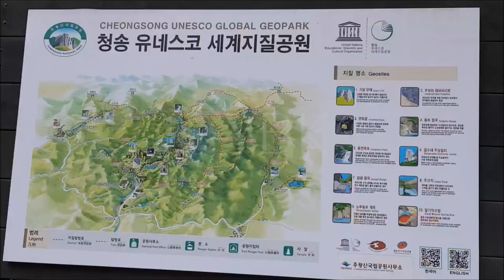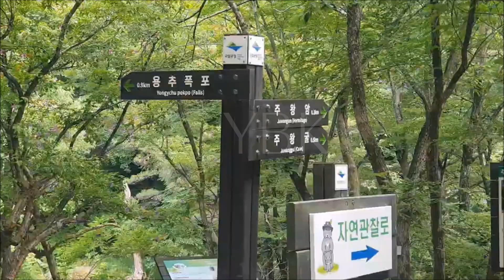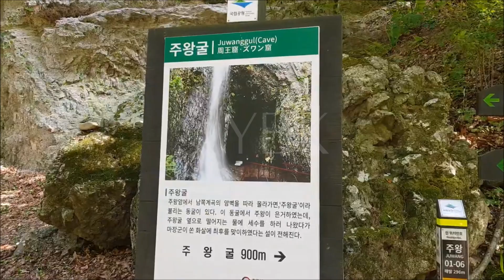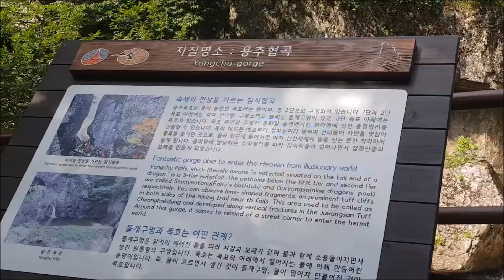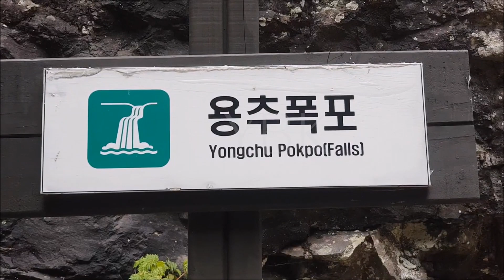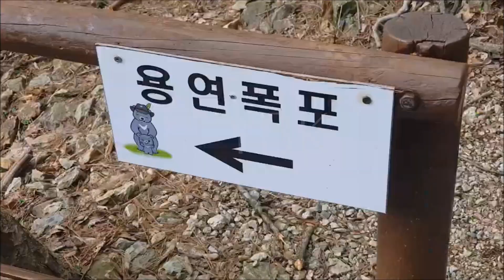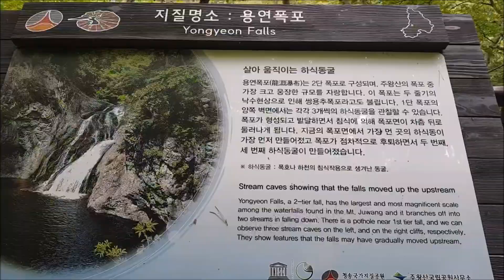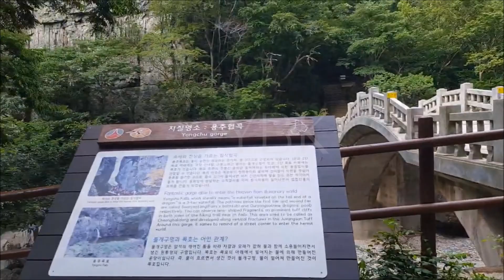등산 주왕산, 단풍명소, 100대 명산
수십년 만에 처음 청송 주왕산 국립공을 다녀왔다. 일요일 오후1시에 출발해서 대구에서 약1시간 40분 걸려서 도착하였다.
지금 청송에는 청송 사과들이 푸른 열매를 맺기 시작하였다. 예전 처럼 주왕산에는 사람들은 거의 없었다.
제1폭포, 제2폭포, 제3폭포가 있지만 제2폭포까지만 천천히 걸어가면서 영상도 찍고 사진도 찍으면서 3시간 정도 산행을 하였다.
수십년 전에 왔던 때와 비교해 보니 또 다시 완전히 새로운 감동을 주었다. 평소에 보지 못하는 우리들에게 바위들의 신비스러운 모습과 창조세계를 보고 감탄하지 않을 수 없었다.
 3500원 입장료를 내고 들어갔다. 많은 사람들이 오지 않아서 조용한 분위기를 즐길 수가 있었다. 주차장 요금은 하루 종일 5000원이었다.
등산하고 와서 탄산 음료 샘터에 가서 톡톡 쏘는 탄산 음료를 마시고 인근 닭백숙 타임을 가졌다. 그리고 맛있는 청도 살구도 먹고 구입해 왔다.
청송까지는 먼 여행길이었지만 오늘은 힐링이 되는 매우 유익하고 즐거운 시간을 보냈다.